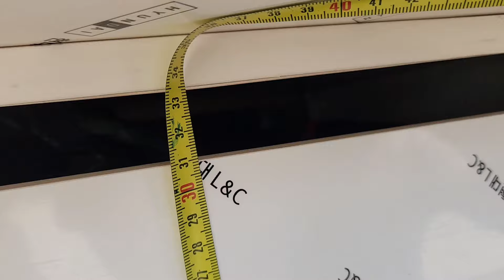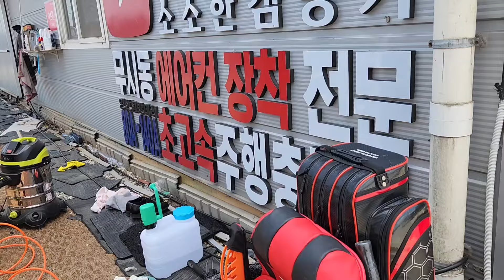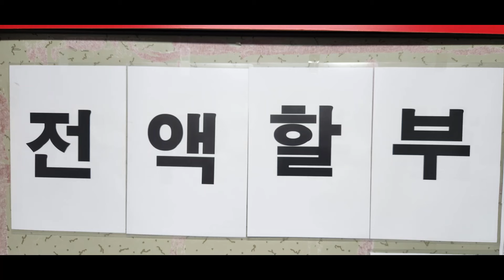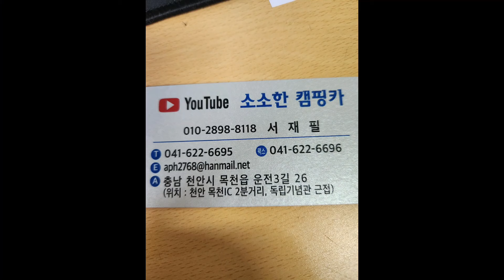2024년 7월 4일